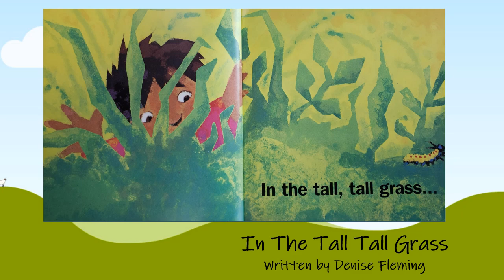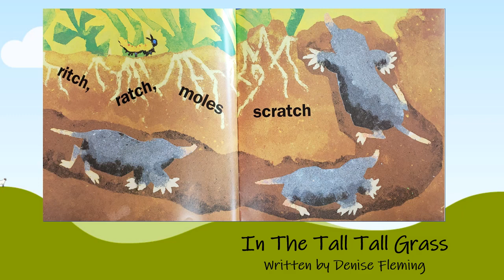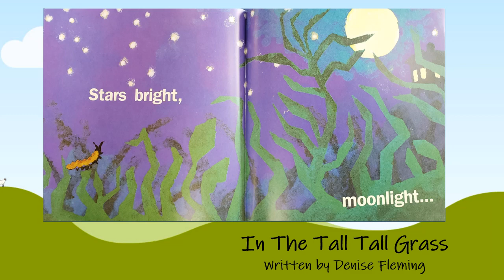Story time - " In the tall tall grass"